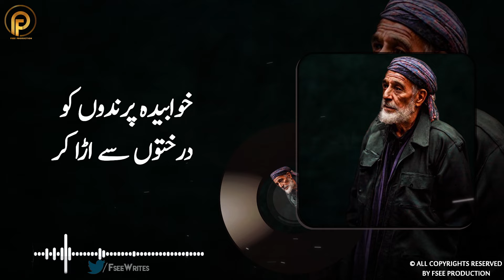Ujhre logo se gureza na hua kar | Mohsin Naqvi | Sami Kanwal | Fsee Production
Watch this beautiful rendition of the famous poetry "Ujhre Logo Se Gureza Na Hua Kar" by the legendary poet Mohsin Naqvi. The soulful voice of Sami Kawanl and the outstanding production by FSEE Production will surely touch your heart.

In the darkness of the night, surrounded by broken souls and shattered dreams,
Mohsin Naqvi's poetry resonates with the pain and longing within us.
Sami Kawanl's soulful voice brings these words to life,
evoking emotions we never knew existed.

"Ujhre logo se gureza na hua kar,
Jise mil jaye woh tera naseeb hai."

FSEE Production beautifully captures the essence of Naqvi's verses,
transporting us to a world of melancholy and reflection.
Let these words seep into your soul,
let them guide you through the darkness towards the light.

"Main bhi to ek shakhs hoon, mera maqsad bhi hai,
jise bhi daur mil jaye, apne aashiyan tak le jao."

So, close your eyes, open your heart,
and let the magic of Mohsin Naqvi's poetry wash over you.
Feel the connection, embrace the beauty,
and remember, in a world of ujhre log,
there is always hope.

Kalam Name :      Ujhre logo se gureza na hua kar